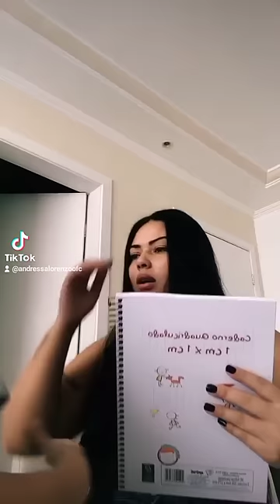quase apanhei da minha mãe